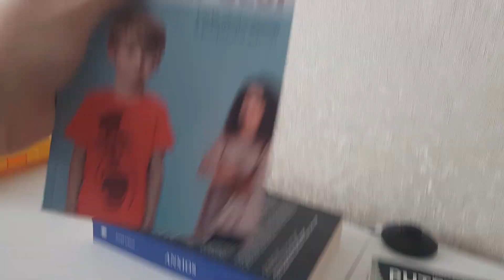Psihologia din Viitor // Facultatea de Psihologie // MindFool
Psihologia din Viitor // Facultatea de Psihologie. Acesta e progresul canalului MINDFOOL, vă aștept în continuare să înțelegm Psihologia ATLFEL, psihologia din viitor fiind una în care informația e bună iar psihologii sunt pe bune și reali cu ei și cu oamenii din jur

❤Site-uri pe care le folosesc: Site-uri/Baze de date pentru Research știiințific
(cu o cautare mai ușoară, în care găsești în majoritatea cazurilor de vrei)